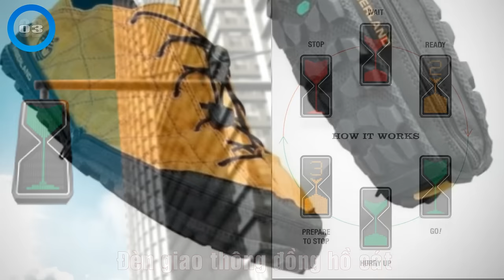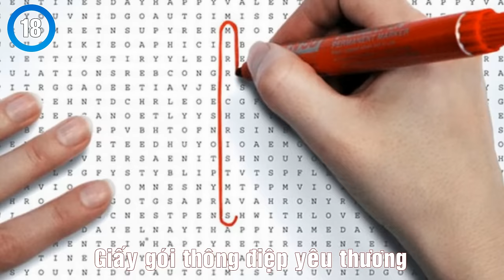30 Phát minh siêu sáng tạo khiến bạn bất ngờ!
30 Sản phẩm thông minh khiến bạn bất ngờ!

Công nghệ vẫn không ngừng phát triển và thay đổi liên tục để phục vụ cuộc sống của chúng ta, giúp chúng trở nên dễ dàng hơn. Bạn đã bao giờ cảm thấy vẫn còn có gì đó chưa ổn với những công nghệ ngày nay? Đúng vậy đó, và những phát minh này được sinh ra để giúp bạn.

🌟MỜI BẠN XEM THÊM:

⏩ Top 5 Youtubers Tự Phá Hủy Nút Play Youtube Của Mình!
⏩ Top 25 hình ảnh chứng tỏ thế giới điên rồ hơn bạn tưởng
⏩ 10 Dấu hiệu cho thấy nhà bạn có thể bị ‘ma ám’